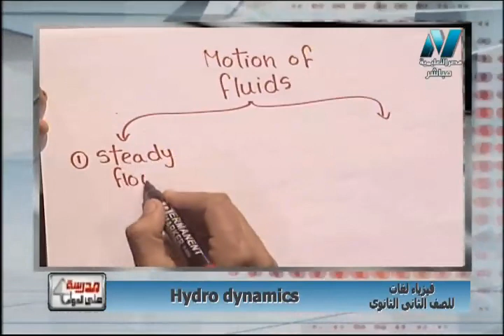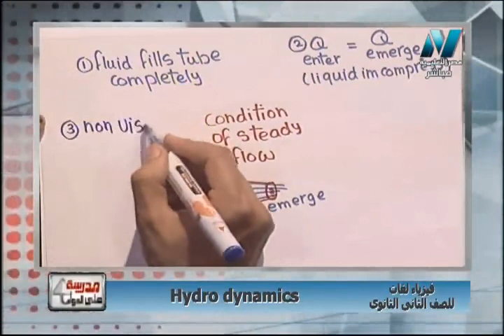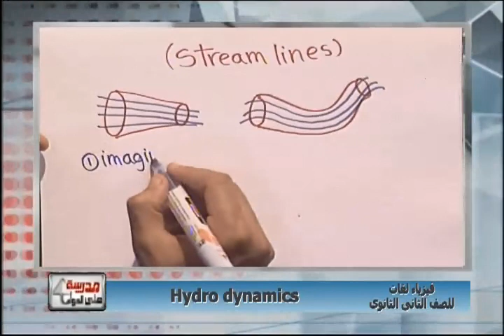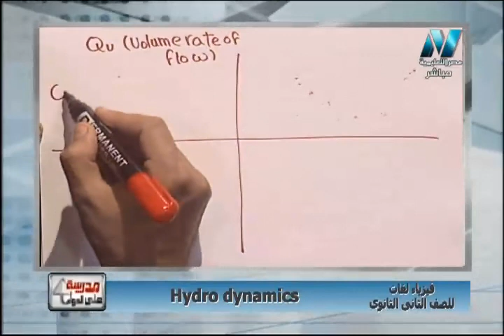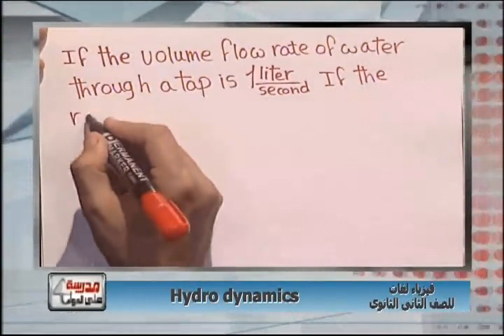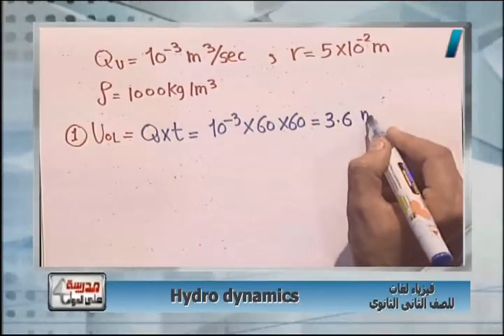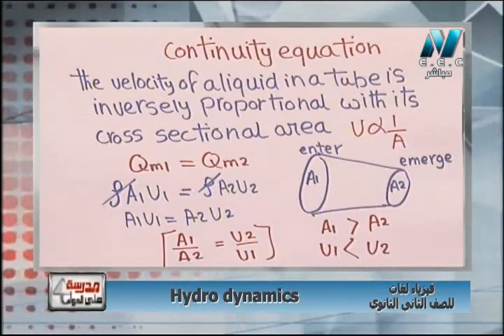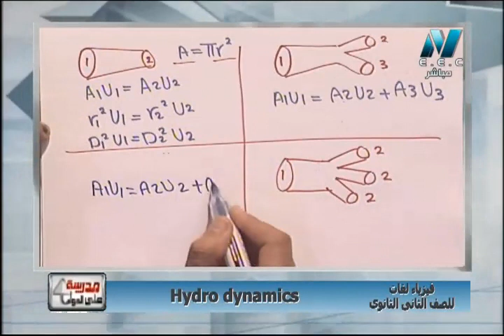فيزياء لغات الصف الثاني الثانوى 2019 - الحلقة 03 - Hydro dynamics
مدرسة على الهواء - الاربعاء 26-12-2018